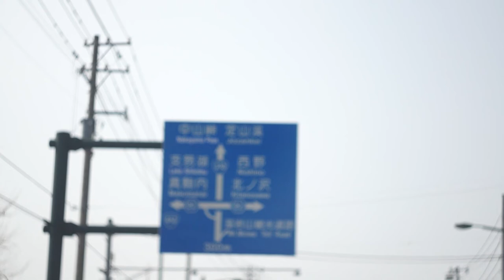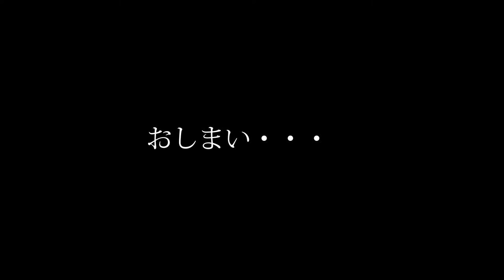北海道旅 pt.2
先日まで行ってた北海道の時の動画です。
適当に作ったダラダラ動画ですw

【WEBサイト】
▶︎壁田竜一オフィシャルサイト